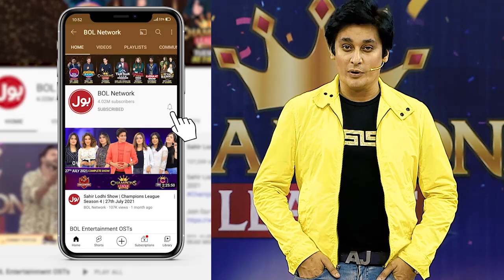Rap Meets Classic | Game Show Pakistani Season 4 Grand Finale | Sahir Lodhi Show